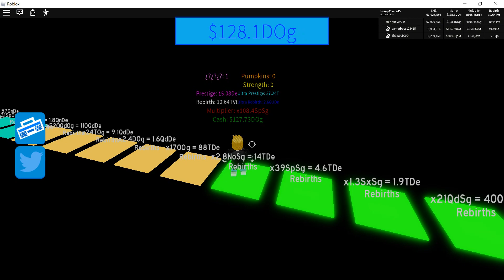Roblox Button Simulator - Halloween update